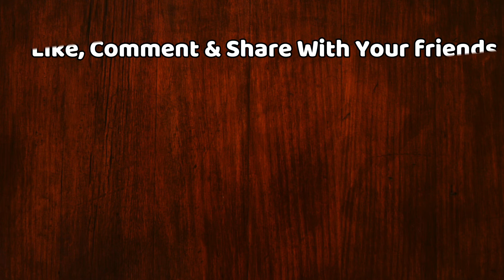Bigg Boss 13 : Paras Chhabra Crying As Siddharth Saves Him In IMMUNITY TASK | Day 132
Bigg Boss 13 : Paras Chhabra Gets Emotional As Siddharth Shukla Safe In IMMUNITY TASK | Day 132 | Bigg Boss 13 Tonight Full Episode 132

EDITOR ►